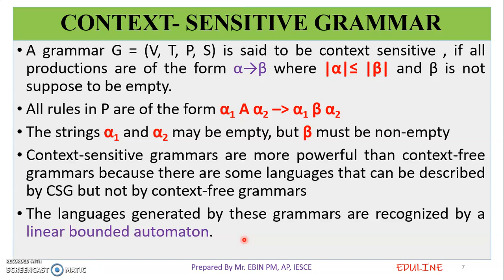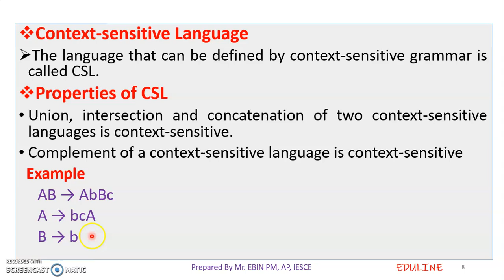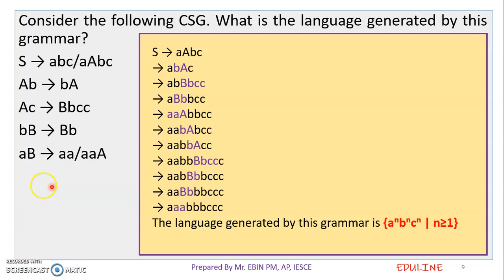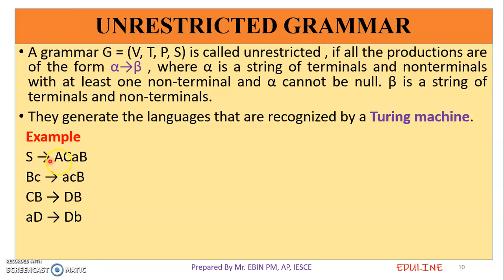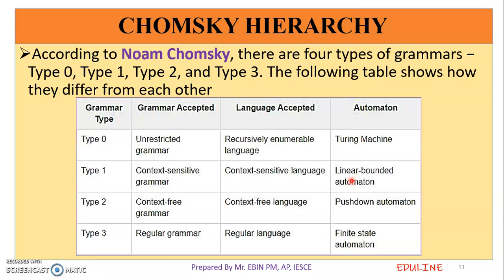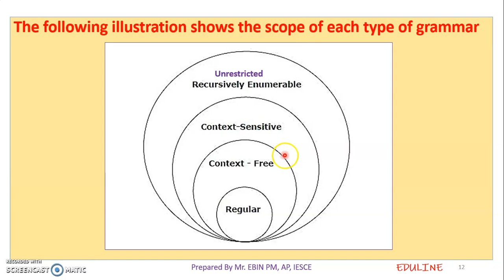TOC - MODULE 5 - TOPIC 3 - CONTEXT SENSITIVE GRAMMAR & UNRESTRICTED GRAMMAR